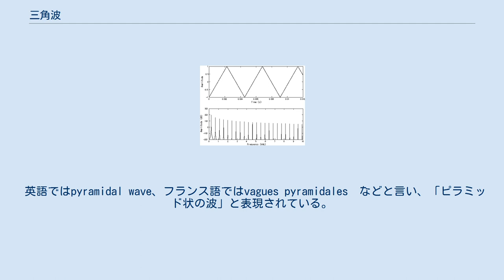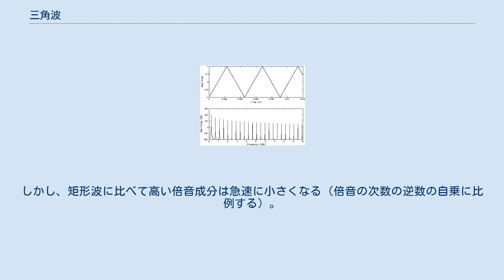三角波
三角波 メディアを再生する 静岡県伊東市の海岸から見た小規模の三角波 〔画面中央〕 三角波（さんかくなみ）とは、進む方向が異なる二つ以上の波が重なり合ってできる、三角状の、波高の高い波のことである。
波の峰がとがっている。
 例えば、暴風の中心が通る水上などに起こる。
暴風域のいたるところで波が発生しているため、それらの波が全て様々な角度で重なりあうためである。
また、絶壁や防波堤などの近くでも生ずることがある。
入射波と反射波が重なりあうためである。
また、潮流の向きと風の向きが反対の場合にも生じる。
 船乗りからは大変恐れられている波である。
船が下から繰り返し短い周期で突き上げられ揺れ幅がみるみる大きくなったり、あるいは予測不能なタイミングで突発的に突き上げられるようなかたちになり、突然安定を失い沈没させられてしまうことがあるためである。
中程度以上の大きさをもつ安定した船であっても、あっけなく沈没させられてしまうことがある。
経験豊富な船乗りでも打てる手はあまり無く、できることと言えばせいぜい三角波が生じそうな海域には近付かないこと、また入ってしまった場合はその海域から早く脱出することくらいしかない、と言われている。
 英語ではpyramidal wave、フランス語ではvagues pyramidales　などと言い、「ピラミッド状の波」と表現されている。
 三角波（さんかくは、英語：triangle wave）とは非正弦波的な基本的波形の一種で、波形の見た目が三角形になっているところからそのように呼ばれる。
 帯域制限のある三角波を時間領域（上）と周波数領域（下）で表したもの。
基本周波数は220Hz（A2） 矩形波と同様、三角波は奇数倍音のみを含む。
しかし、矩形波に比べて高い倍音成分は急速に小さくなる（倍音の次数の逆数の自乗に比例する）。
そのため、矩形波よりも聴きやすく正弦波により近い。